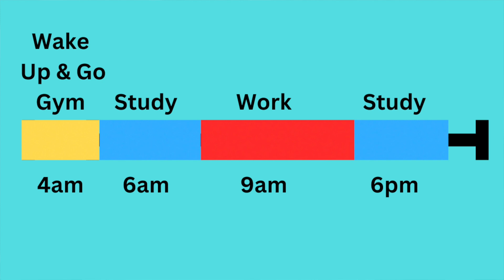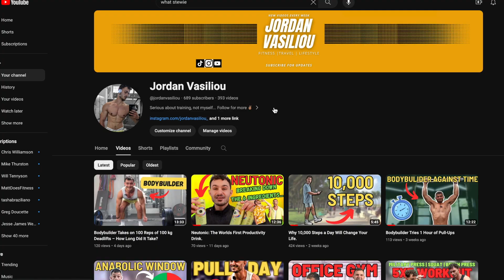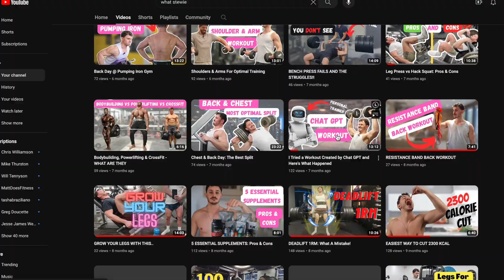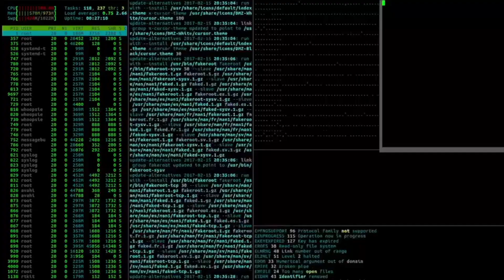2023 Reflection & 2024 Vision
In this video I reflect on 2023, and talk about what is to come in 2024

Outro:
Music from Uppbeat (free for Creators!):